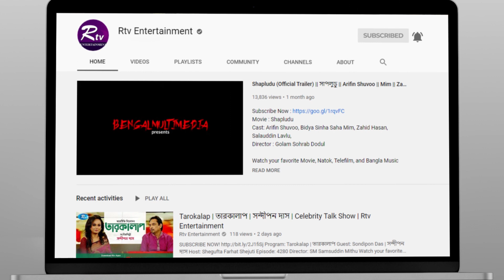২-৩ জন অভিনয়শিল্পীকে নামিয়ে দিলে সুন্দর রেইস দেখবেন : সুমন | ABM Sumon | Rtv Entertainment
- Team RTV